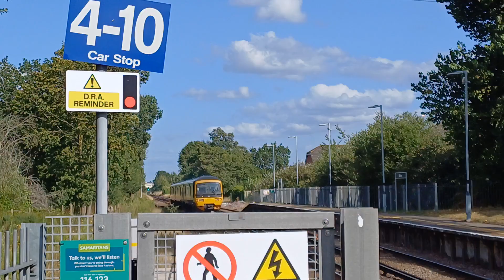BR/GWR Class 165105 passes Earley with 1O77 to Gatwick Airport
I use a Panasonic Lumix DC-TZ90 for most of trainspotting videos, if it is in 4k then it was filmed with this.
I use a phone camera as well.

All views and opinions are solely my own and do not reflect opinions of companies I am associated with or employed by.